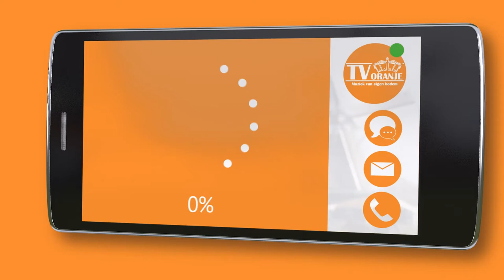TV Oranje app videoboodschap - Ron Nagtegaal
Via de TV Oranje app stuurde Ron Nagtegaal een videoboodschap in. Wil je ook een videoboodschap inspreken? Download dan nu de TV Oranje app op je telefoon of tablet